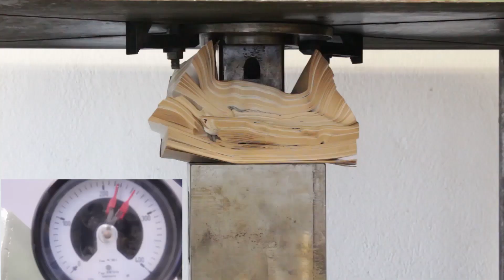Experiment | The Crusher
experiment coca cola cans vs 200 ton hydraulic press the crusher